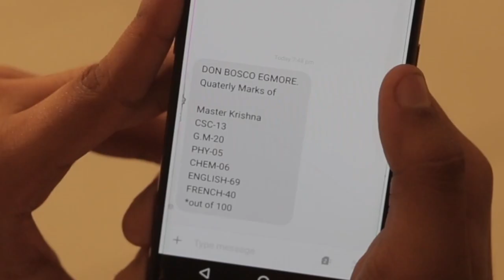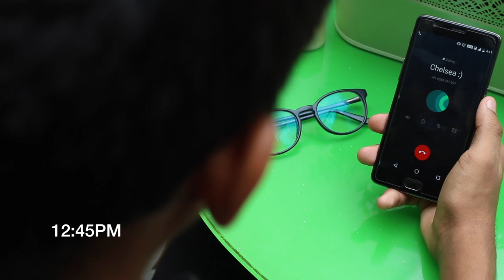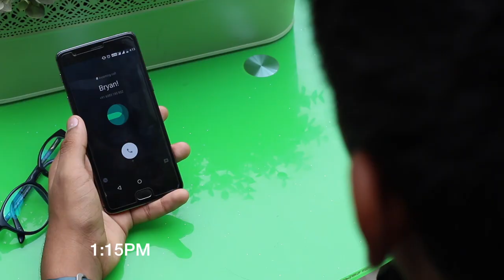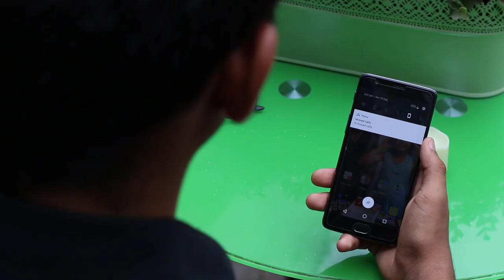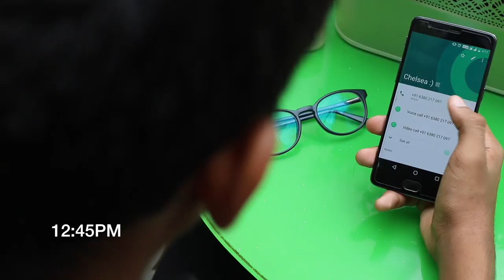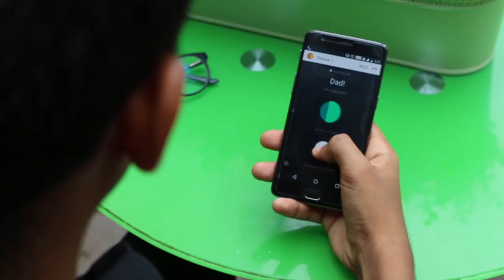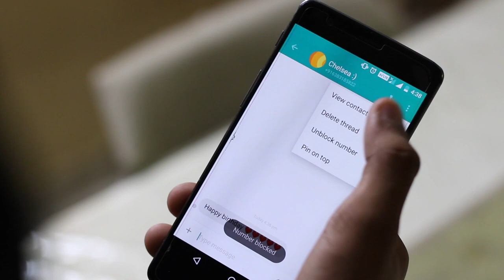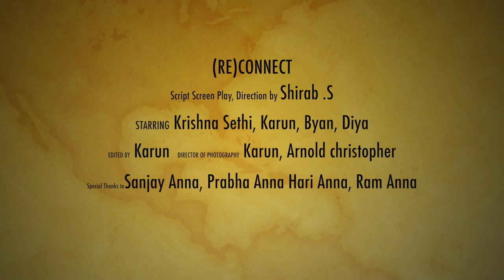(RE)CONNECT Short Film | Don Bosco Egmore | rendezvous'18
(RE)CONNECT Short Film | Don Bosco Egmore | rendezvous'18 winning award for  best short film

Script
Screen play
Dialogue
Direction
By

Shirab . S

Actors

Krishna Sethi
Karun
Bryan
Diya

Cinematography

Karun
And
Arnold Christopher

Edited
by
Karun

Special thanks
              to
Sanjay Anna
Ram Anna
Hari Anna
Praba Anna